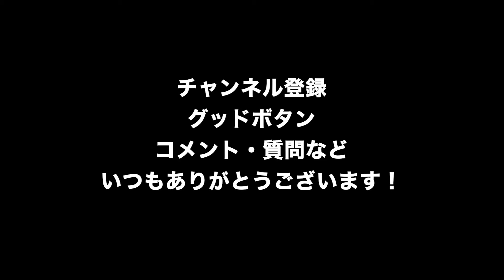【インディアンフルート/吹き方】すばやく！効果的に！トリル ♫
ネイティブフルート・リトリート参加者募集中！
【Flute Voice 2025 in 八ヶ岳・原村】
八ヶ岳の美しい自然の中
ストレスを忘れ心と体をリフレッシュするリトリート
ネイティブフルートの優しい音色を奏でながら
心の奥の深くに触れる体験が楽しめる
詳しくは↓

指を速く動かすトリルというテクニックを演奏に効果的に活用するために解説してみました！

使用楽器：Woodsounds Flutes Cedar Classic Gm

【インディアンフルートMotoさんオフィシャルサイト】

【インディアンフルート・オンラインレッスン】
東京・新宿駅徒歩2分　Zoom・Skypeもやってます！

【インディアンフルート購入はこちらで！】

【尾崎元章 CD 「いつもそこにあるもの」購入ページ】

【インディアンフルートMotoさん】
尾崎元章プロフィール
愛知県蒲郡市出身　東京都町田市在住
小学校で器楽クラブ、中学高校では吹奏楽でファゴットを担当。
大学よりドラマーに転向しバンド活動を始め、卒業後上京しプロのドラマー、講師として活躍。
2010年、ネイティブフルートの音色に魅せられ、それまでのドラマー・パーカッショニストの活動に加え、その奏法を研究。
2011年より銀座や横浜において演奏活動を始める。
2012年アリゾナにてネイティブアメリカンの様々な聖地を訪ねる。感性を磨く。
2014年10月ロサンゼルスにてClint Goss氏のFlute Harvest ネイティヴフルートリトリートに参加。
2014年12月1st アルバム「いつもそこにあるもの」リリース。
2015年11月銀座ヤマハスタジオにおいて、チェロキー族の血をひくネイティブアメリカンフルートプレイヤーCody Blackbirdと共演をする
2017年より米国ネイティブアメリカンフルートのトップメーカーの一つ、Woodsounds社と提携し輸入販売を始める。
2018年6月アメリカ ソルトレイクシティで行われるSummer Solstice Flute SchoolおよびFestivalに参加。多くのネイティブフルートプレイヤー、愛好家たちと交流を深める。